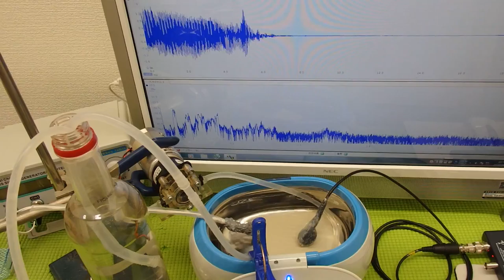小型・脱気マイクロバブル発生液循環システム ultrasonic-labo